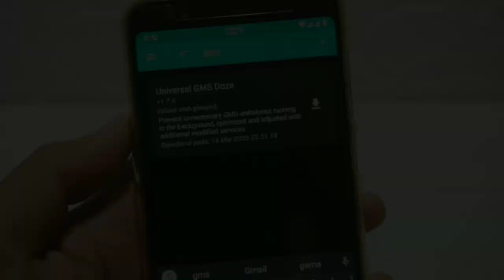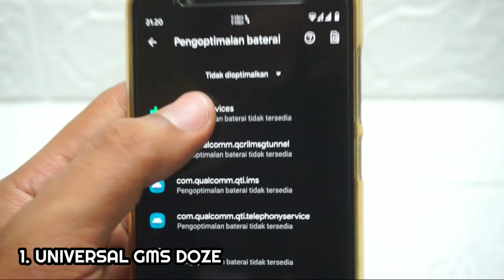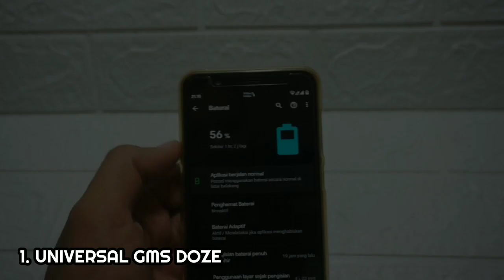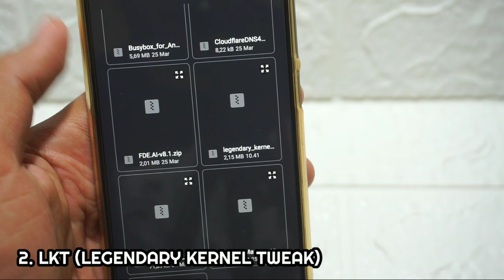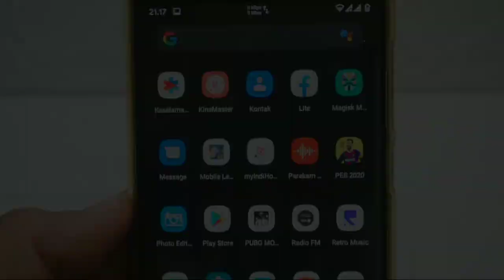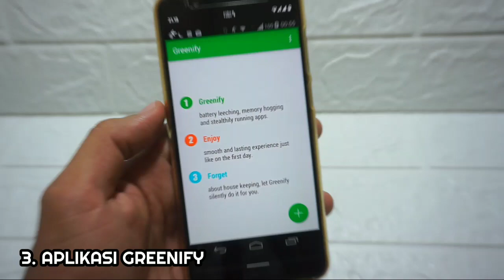Module Magisk Hemat Baterai Terbaik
Magisk adalah singkatan dari (Magic Mask)/Topeng ajaib)  merupakan aplikasi open source yang fungsinya mirip seperti gabungan SuperSU dan XPosed Framework.

Dan pastinya kalian sudah mengetahui bahwa salah satu fungsi dari magisk adalah untuk melakukan ROOT.
Kelebihan dari aplikasi Root ini salah satunya adalah, memiliki berbagai macam module yang berguna untuk meningkatkan kinerja dan kemampuan android termasuk kemampuan untuk mengoptimalkan daya tahan baterai pada smartphone android yang digunakan sehingga kita bisa menggunakannya lebih lama.

Dan dalam video ini, saya akan membagikan beberapa module magisk penghemat baterai terbaik yang bisa kalian gunakan untuk menghemat penggunaan baterai dari android kalian.

Simak selengkapnya.

NOTE : Semua Module Magisk Hemat Baterai Terbaik Yang Ada Dalam Video Bisa Dipasang Semua Secara Bersamaan Alias Aman Dan Tidak Bentrok.